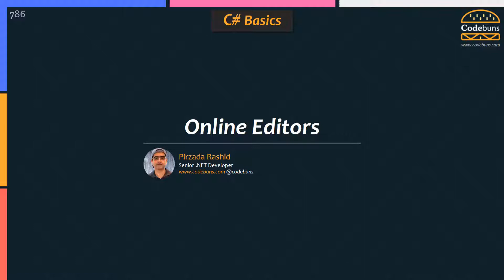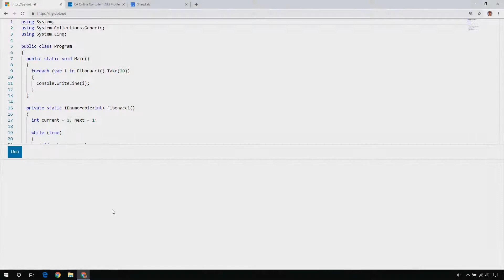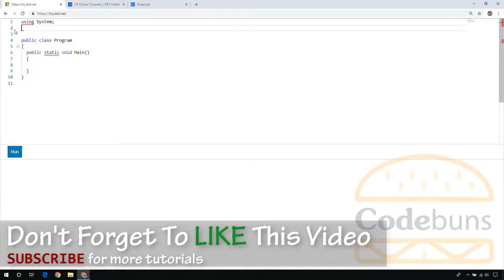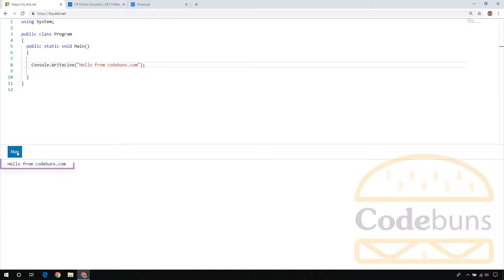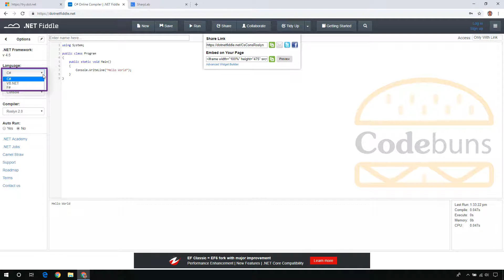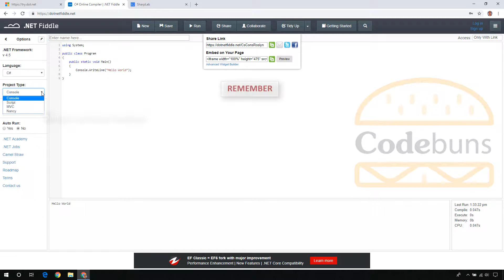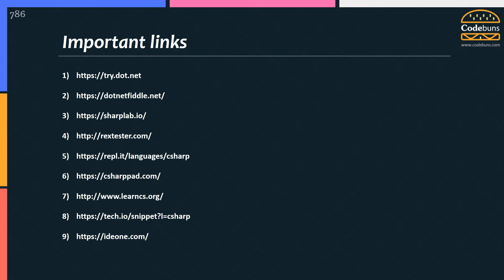BEST FREE C# Online Editors | C# Editors (STEP-BY-STEP Tutorial for Quick Coding)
MASTER BEST C# Online Editors with this STEP-BY-STEP walkthrough covering 3 important editors.

BEST C# Online Editors | C# Browser Editors (STEP-BY-STEP Tutorial for Beginners)
This video is about C# online editors used in the browser. I am not talking about C# IDE like Visual Studio or Jetbrains Rider. I don't want to confuse you with the IDE. Instead, I want you to start simple and focus on learning the language.

Actually, there are many C# Online Editors out there, you can use for coding, but I have selected 3 for this video. I have used 2 editors very extensively for preparing this video series and it worked definitely very well for me. By the way, all the editors are lightweight and free to use in the browser.

If you want to try more editors and choose the one that works best for you, then use the links at the end of this video for more options.

C# (CSHARP) ONLINE EDITORS:
    🔸 try.dot.net
    🔸 dotnetfiddle.net
    🔸 sharplab.io (C# 8.0 Supported Online Editor)

I don't know about you guys. But I want a few basic things in the online C# editor.

    🔸 SIMPLE and CLEAN INTERFACE
    🔸 CODE COMPLETION
    🔸 SYNTAX HIGHLIGHTING

First, it should have a SIMPLE and CLEAN INTERFACE
I don't want to see lots of ads popping up all over the page. Moreover, must have a simple-to-use interface.

Another thing, I want to see is CODE COMPLETION
I need auto-completion with better IntelliSense support, which can provide smart completion based on variable types, function definitions, etc.

Lastly, SYNTAX HIGHLIGHTING to improve the code readability.